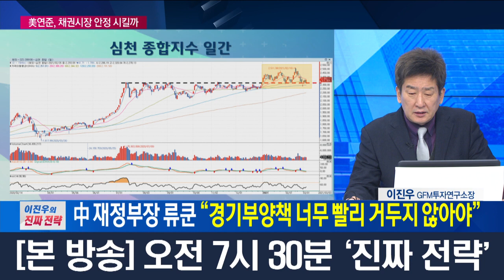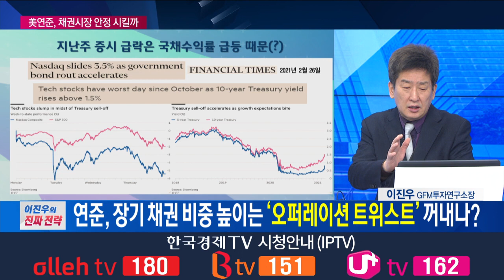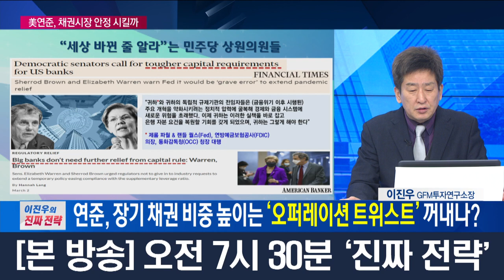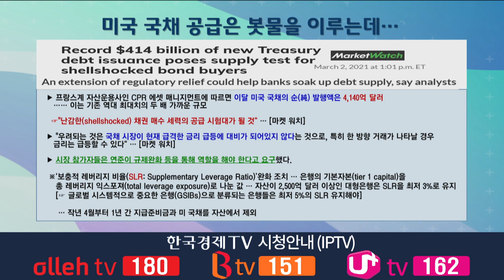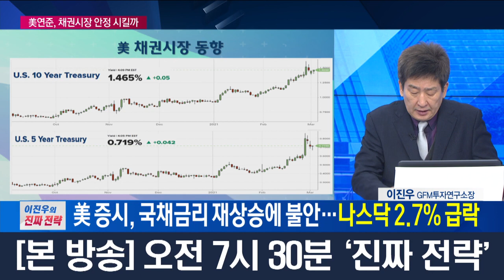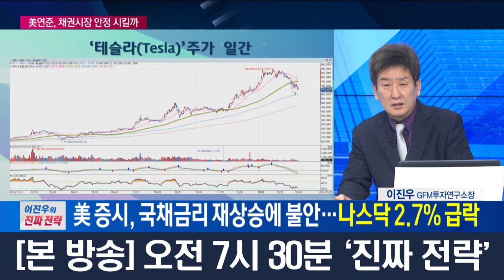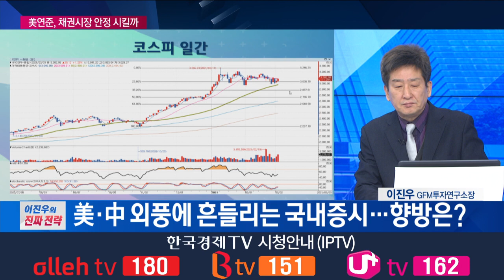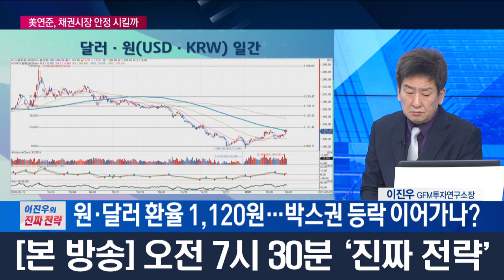美연준, 채권시장 안정 '오퍼레이션 트위스트' 꺼내나? / 이진우의 진짜전략 / 한국경제TV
앵커 : 하경민
출연자 : 이진우 GFM투자연구소장

미국의 국채 금리 상승 리스크가 여전한 가운데 앤트긍룹의 상장을 좌초시킨 인물, 중국 은행보험감독관리위원회 위원장의 '버블' 언급과 '유동성 흡수' 시사를 하면서 우리 시장도 중화권 증시도 움찔하게 만들었습니다. 중국의 유동성 경도 어떻게 보시나요?

금리 상승으로 인한 시장 불안감이 커지면서 연준이 채권 자산을 조정할 것이라는 관측이 나오고 있는 가운데 '오퍼레이션 트위스트' 카드를 꺼 낼 수 있다는 가능성이 제기되고 있습니다. 이 가능성 어느 정도로 보시나요?

3울 시장이 시작됐습니다. 여전히 시장은 국채금리 흐름에 따라 단기 변동성을 키우고 있는데 미국 시장과 함께 우리 시장 흐름 이진우소장님이 짚어드립니다.